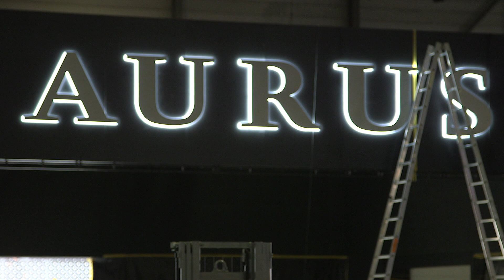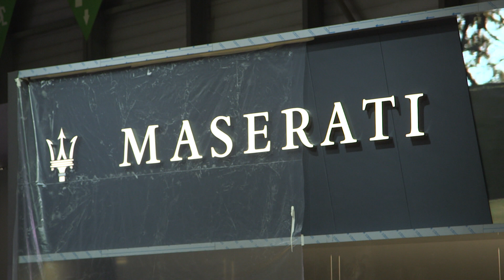Salon automobila u Ženevi 2019 - poslednje pripreme pred otvaranje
GIMS 2019 - najveći i najznačajniji skup proizvođača automobila na tlu Evrope